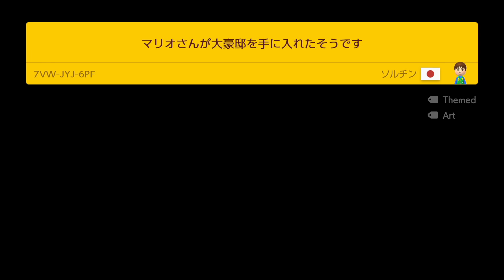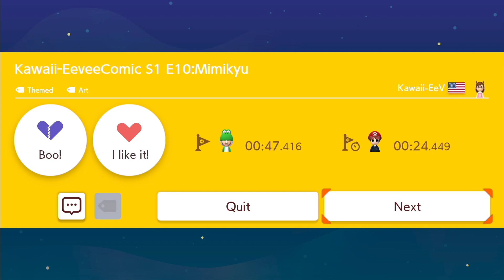Super Mario Maker 2 Endless Mode #1292